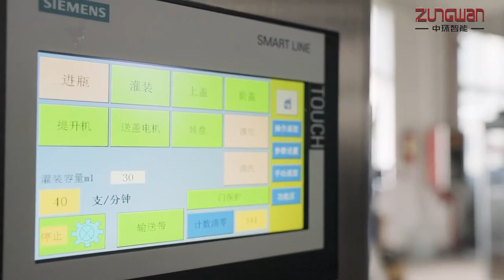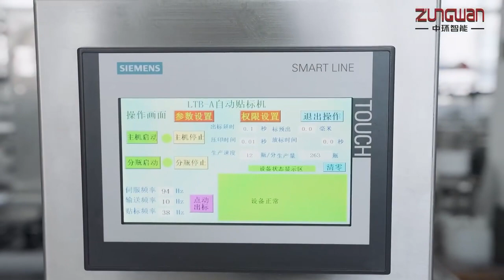ZHG 50 Lotion filling capping machine